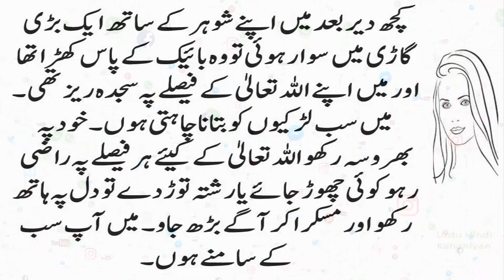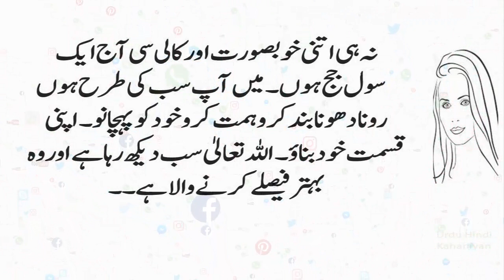Ek lady Civil Judge Aur Uske mangetar ki story || Sabaq Amoz Stories ||Husband and wife Stories # 38